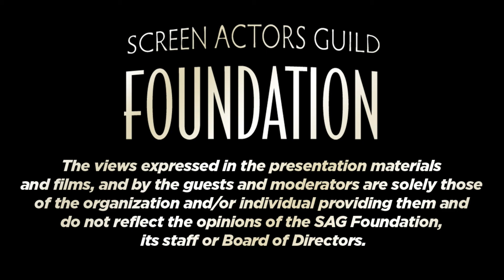Conversations with John Benjamin Hickey of MANHATTAN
Q&A with John Benjamin Hickey of MANHATTAN.  Moderated by writer, creator and executive producer Sam Shaw.

The ensemble cast of "Manhattan," the second original series from WGN America, includes John Benjamin Hickey ("The Big C," "The Good Wife") as Frank Winter; Olivia Williams ("Rushmore," "The Ghost Writer") as Liza Winter; Daniel Stern ("Home Alone," "Home Alone 2") as Glen Babbit; Ashley Zukerman ("Rush") as Charlie Isaacs; Rachel Brosnahan ("House of Cards") as Abby Isaacs; Katja Herbers ("De Storm") as Helen Prins; Alexia Fast ("Jack Reacher") as Callie Winter; Christopher Denham ("Argo," "Shutter Island") as Jim Meeks; Harry Lloyd ("Game of Thrones") as Paul Crosley; Michael Chernus ("The Big C," "Orange Is The New Black") as Louis "Fritz" Fedowitz; and Eddie Shin ("Men of a Certain Age") as Sid Liao.

Created and written by Sam Shaw ("Masters of Sex") and directed by Emmy Award-winning director Thomas Schlamme ("The West Wing"), "Manhattan" is executive produced by Sam Shaw, Thomas Schlamme, David Ellison, Dana Goldberg, Marcy Ross and Dustin Thomason.